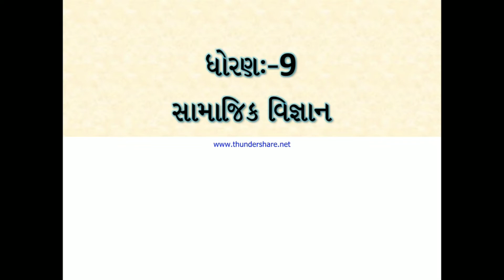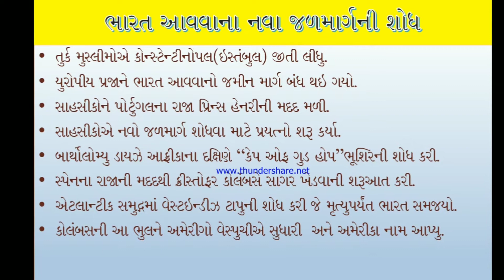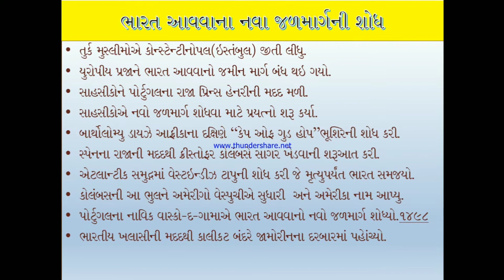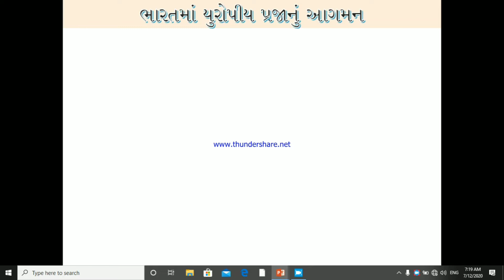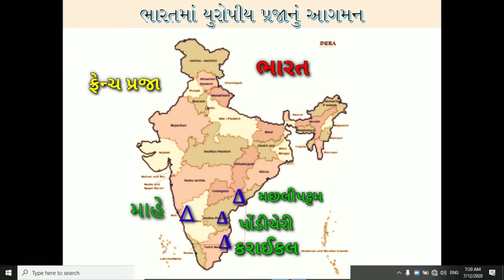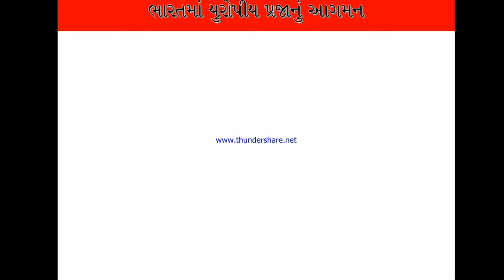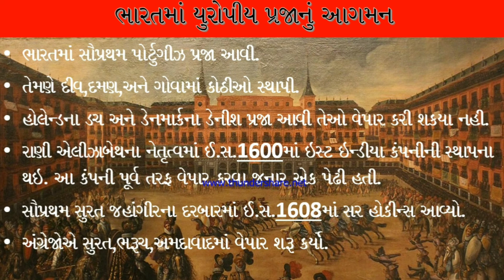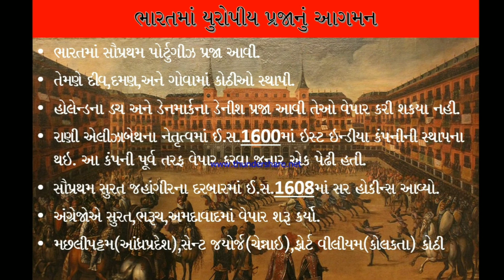ધોરણ - 9 સામાજિક વિજ્ઞાન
પ્રકરણ - 1 ભારતમાં બ્રિટિશ સત્તાનો ઉદય ( ભાગ-1 )